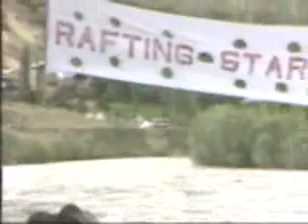Artvin Belgeseli -2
trt televizyonu artvin belgeseli-2
artvin web portalı